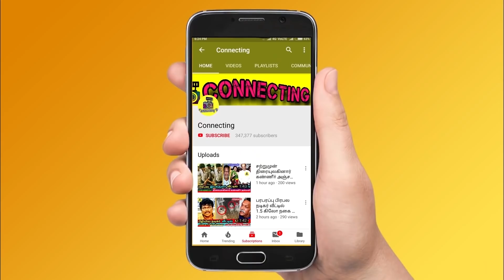Double Eviction ல் ஜோடியாக வெளியேறும் Niroop & Imman Annachi ? Bigg Boss 5 Tamil ! Voting Result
Double Eviction ல் ஜோடியாக வெளியேறும் Niroop & Imman Annachi ! Bigg Boss 5 Tamil ! Voting Result ! Vijay Tv ! Promo !  Kamal Haasan ! Bigg Boss Tamil Season 5 | 11th  December 2021 - Promo 1 | Bigg Boss Tamil Season 5 | 11th  December 2021 - Promo 2  ! Bigg Boss Tamil Season 5 | 11th  December 2021 - Promo 3 ! Bigg Boss 5 Tamil 64thday - promo 1 | Bigg Boss Tamil Season 5 - kamal haasan tweet | Abishek raja live ! abishek first live after bigg boss !  Pavni vs Ameer ! Pavni reddy clash with Ameer ! Ameer angry on pavni reddy ! Ameer fight with pavni reddy ! Ameer pavni romance ! Amir Pavni love ! Pavni loves Amir ! Imman Annachi Thamarai Kurumpadam

Bigg Boss 5 Tamil | Big Twist - sources said that, this week possible for double eviction, so Imman Annachi and Niroop have chance to get evicted by double elimination

Double Eviction almost confirmed and Imman Annachi and Niroop will be eliminated by Kamal Haasan by double elimination in bigg boss 5 tamil

Bigg Boss Tamil 5 – Akshara getting very low votes and he got chances to evicted from bigg boss tamil this week

Bigg Boss Tamil 5 Bigg Boss Tamil 5  10th week eviction process is ongoing and everyone expects Akshara to be evicted from Bigg boss house

Bigg Boss 10th week elimination process - all expecting Akshara will be eliminated this week as he got least votes this week

Ciby  will be saved first as he got 1st place in voting ! Amir is in the second place | Imman Annachi is in 3rd Place ! Niroop in 4th place

Thamarai Selvi is getting high votes | Akshara is getting very low votes ! Akshara and Niroop is expected to get low votes

This week nomination process was very interesting as many people try to nominate Ciby and Niroop

Akshara is getting very low votes since the nomination process so probably he would be eliminated this week

Niroop is loosing his  fame in bigg boss tamil 5 and he will be out of bigg boss very soon

Niroop  against Priyanka makes people to give his  very low votes percentage

Bigg Boss nomination list this week ! Bigg boss nomination 10th week: Ciby | Imman Annachi | Thamarai Selvi | Niroop | Akshara | Abhinay | Amir